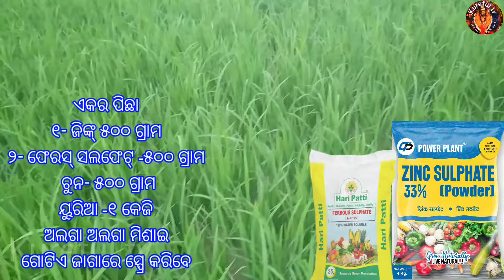ଲେଟ୍ ଧାନ ର ୨ ଟି ସ୍ପ୍ରେ //୪୦-୫୦ ଦିନ ଧାନ ରେ ଵେଷ୍ଟ ସ୍ପ୍ରେ// best two spray for paddy cultivation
Top two spray for paddy cultivation during 21-50 days crops, what in this video has been displayed and explained details.

ଔଷଧ ସାର ଡିଟେଲ୍ ଲିଙ୍କ୍

ଜିଙ୍କ୍ ସଲଫେଟ୍ -୧ କେଜି -୨୦୦/- ଲିଙ୍କ୍
ଜିଙ୍କ୍ ସଲଫେଟ୍ -୮୦୦ ଗ୍ରାମ -୨୩୯/- ଲିଙ୍କ୍
ଜିଙ୍କ୍ ସଲଫେଟ୍ ୨୦୦ ଗ୍ରାମ -୧୫୯/- ଲିଙ୍କ୍
ଚେଲେଟେଟ୍ ଜିଙ୍କ -୨୫୦ ଗ୍ରାମ -୩୮୦/- ଲିଙ୍କ୍
ଫେରସ୍ ସଲଫେଟ୍ -୪୦୦ ଗ୍ରାମ -୨୮୯/- ଲିଙ୍କ୍
ଫେରସ୍ ସଲଫେଟ୍ -୧ କେଜି -୩୯୯/- ଲିଙ୍କ୍
ଚେଲେଟେଟ୍ ଫେରସ୍ ସଲଫେଟ୍ -୧୦୦ ଗ୍ରାମ-୧୯୯/- ଲିଙ୍କ୍
ଫୁଲଵିକ୍ ଏସିଡ୍ ୫୦୦ ଗ୍ରାମ -୭୯୦/- ଲିଙ୍କ୍

Your queries -
Zink salphat
Ferrous sulphate
Dhan sara details
Dhana chasa ra sara
Pila sara details
Pila kemiti heba
Sara details